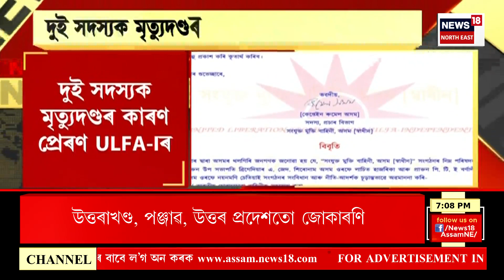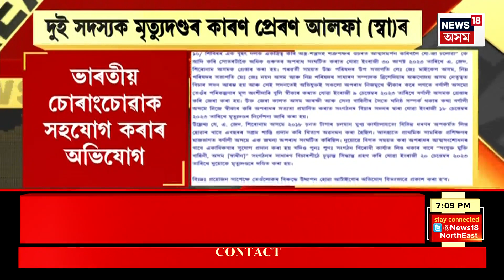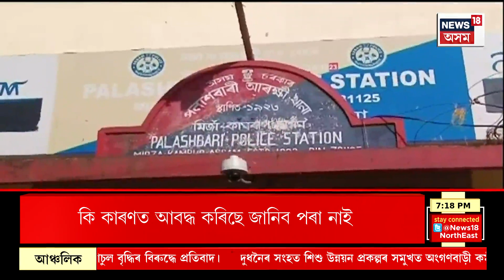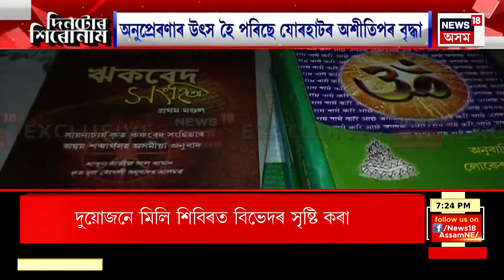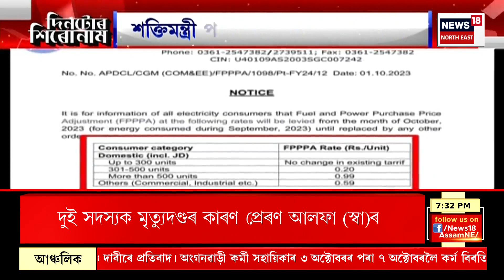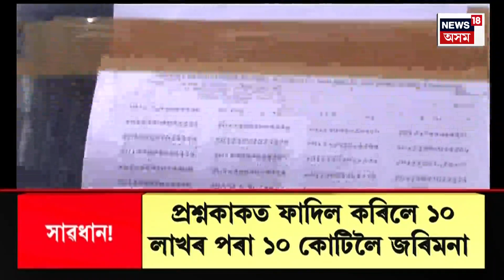Assam News | দিনটোৰ শিৰোনাম | Asian Games ৰ ফাইনেলত অসমকন্যা লাভলিনা বৰগোহাঁই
0:00 Intro
4:34 আলফা স্বাধীনৰ শিবিৰত আকৌ মৃত্যুদণ্ড